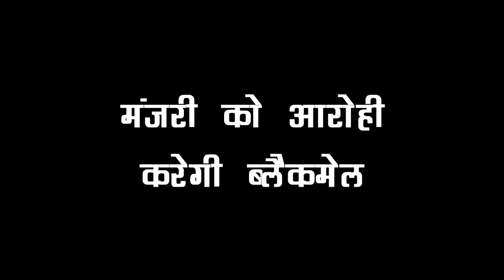YRKKH OMG || AROHI को पता चला MANJRI का प्लान, अब करेगी ब्लैकमेल